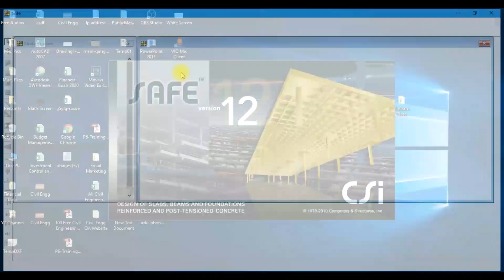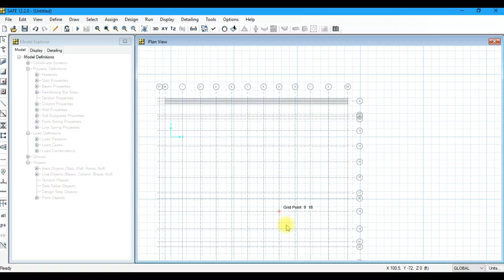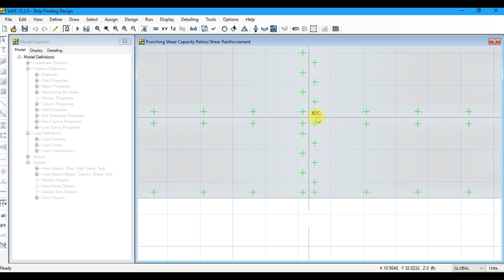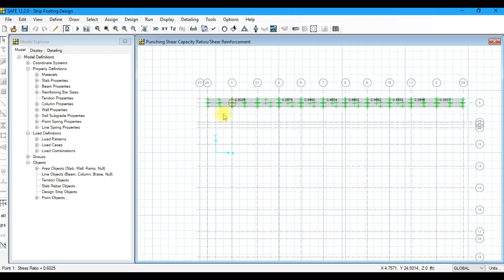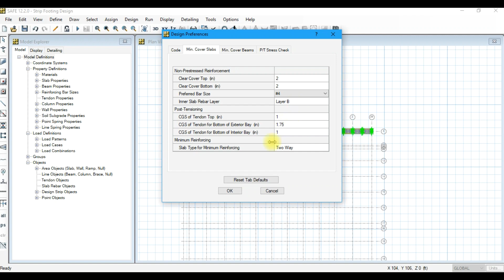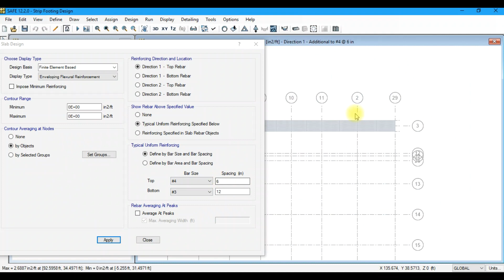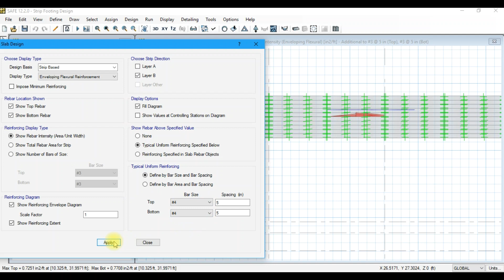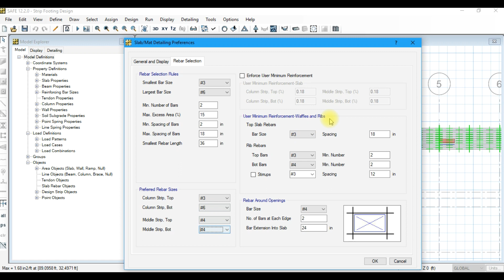Strip Footing Design in SAFE V12 | Safe Tutorials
_TIME ELAPSE
00:07 - How to Export Support Reactions from ETABS to SAFE?
00:36 - How to Import the Support Reaction from ETABS into SAFE?
01:48 - How to Define the Footing?
02:04 - How to Modify the Grid Data in SAFE?
02:24 - How to Draw the Footing in SAFE?
02:36 - How to Add/Modify Load Combinations in SAFE?
03:34 - How to Check the Settlement, Soil Pressure & Punching Shear Strength in SAFE?
07:37 - How to Draw the Column Strip in SAFE?
08:29 - How to Draw the Middle Strips?
09:11 - How to Mesh the Footing?
09:38 - How Check/Modify the Design Preferences in SAFE?
10:00 - How to Calculate the Steel Reinforcement from FEM?
12:38 - How to Calculate the Steel Reinforcement from Strip?